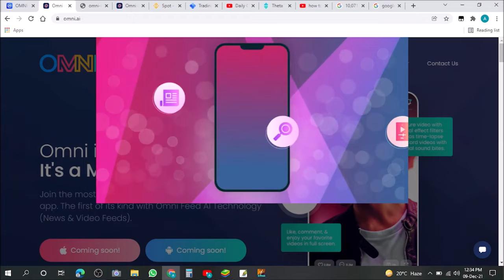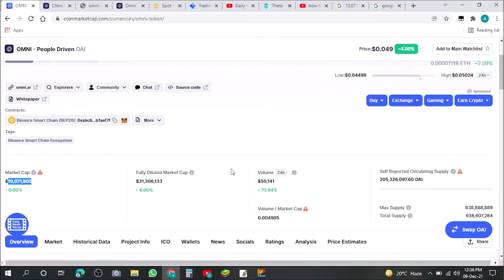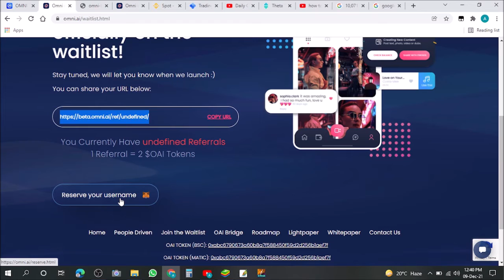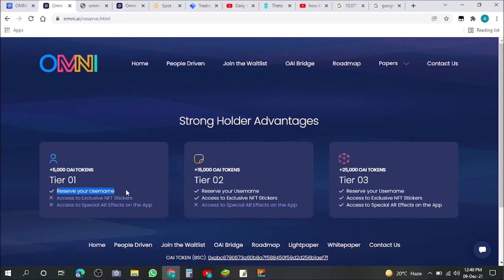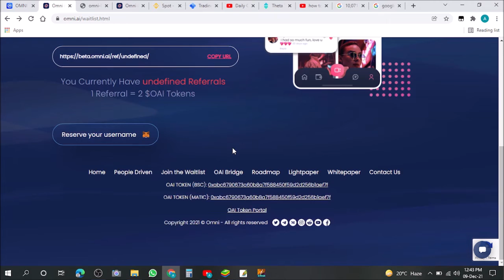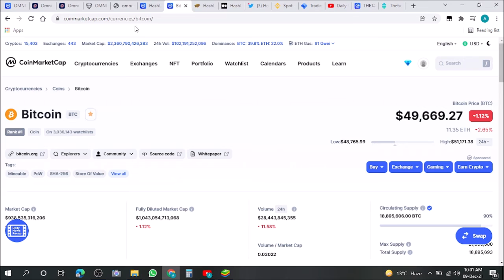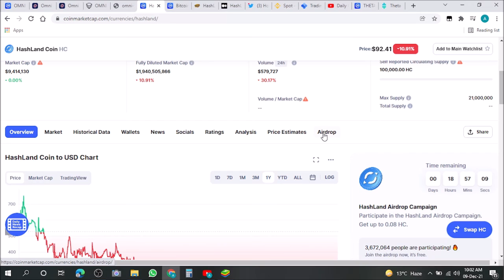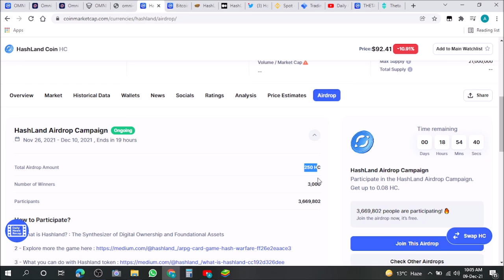All Social Media Apps Replacer - OMNI (OAI) | Big Potential Coin - 2022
Welcome to Top Rising where we review the best coins for you. In this video we will talk about Omni. Omni (OAI) is a never been done before mega apps, that full of world class features and tools. Inside the apps, you can go live, share stories, create channels, chat with other users, transfer money, video or audio call, sell or buy products in stores, create videos and photos with special effects and much more. Be a part of designing the future. Omni is more than just social media, it's a platform that empowers creators to have full ownership and control over their careers. Omni is the future of social media.